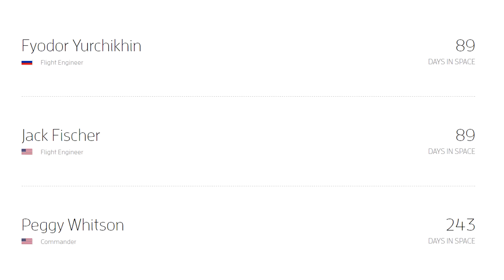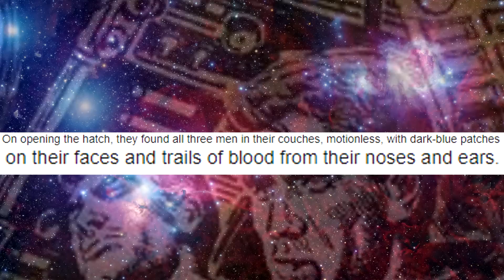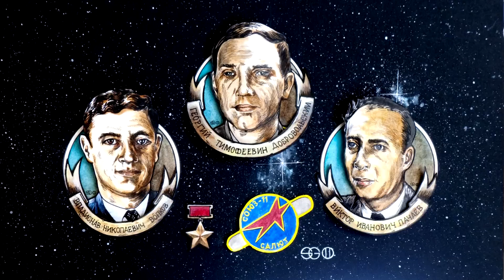Avaruudessa kuolleet ihmiset?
Kuinka monta ihmistä on kuollut avaruudessa? Miten ihminen käyttäytyy tyhjiössä? Selvitetään tätä mielenkiintoista asiaa tällä videolla!

Viime aikoina oon ollut hyvin kiinnostunut tämän kaltaisten videoiden tekemisestä, toivottavasti myös te ootte pitäneet näistä. Jätä ehdottomasti kommenttia, mistä aiheesta sua kiinnostaisi nähdä videota! =)